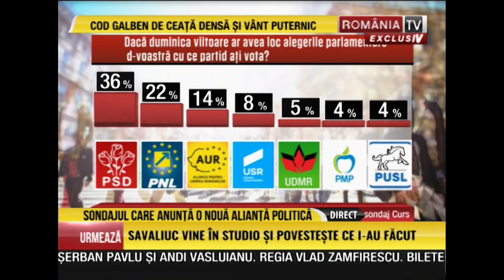Tensiuni în PSD în privinta candidatului la alegerile prezidenţiale